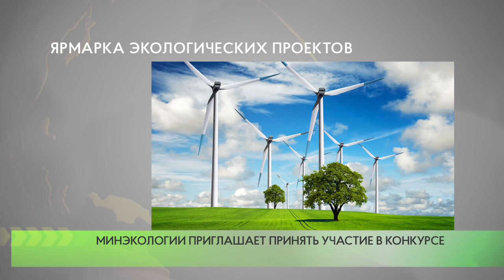Минэкологии приглашает принять участие в конкурсе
Начинается прием заявок на участие в конкурсе экологических проектов, который ежегодно проводится по инициативе Минэкологии Подмосковья. В этом году он пройдет в четвертый раз (в прошлом году не проводился из-за пандемийных ограничений).